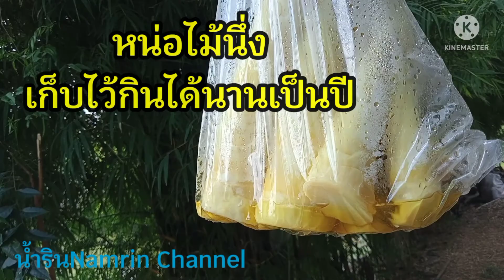วิธีทำหน่อไม้นึ่ง แบบบ้านๆเก็บไว้กินได้นานเป็นปีๆ